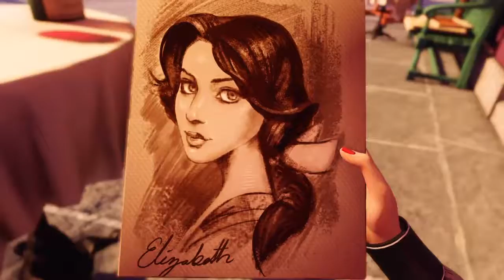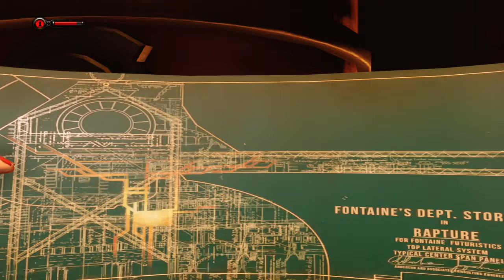BioShock Infinite: Burial at Sea Episode 2 (Part 1)